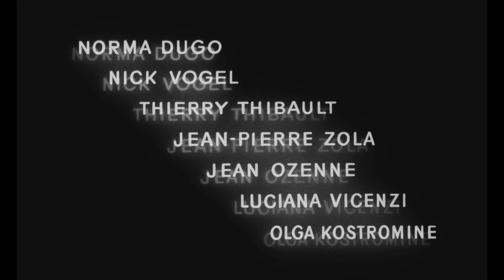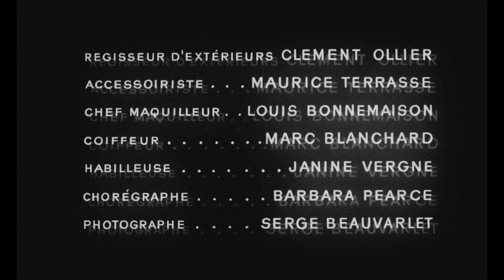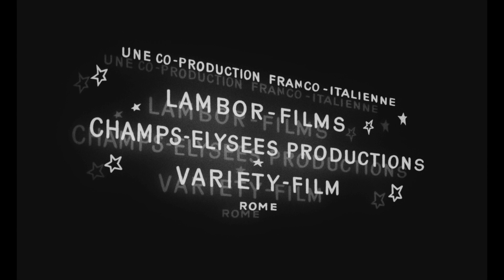Strip-tease (1963) title sequence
Title sequence from Strip-tease (1963), designed by Jean Fouchet

✇ ‘STRIP-TEASE’ (1963)
Directed by Jacques Poitrenaud
Starring: Nico, Dany Saval, Jean Sobieski, Joe Turner, Renée Passeur
Country: France